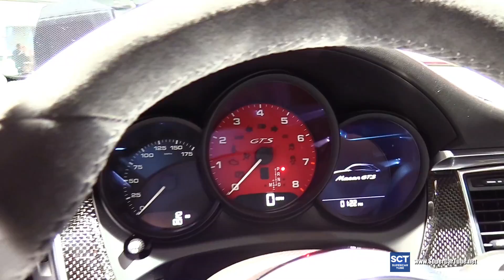2018 Porsche Macan GTS - Exterior and Interior Walkaround - 2017 LA Auto Show